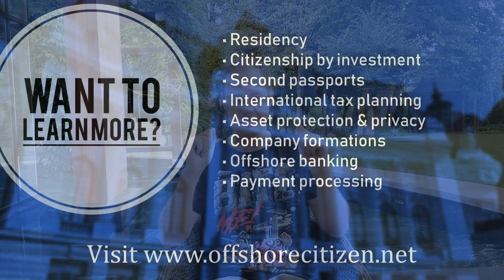Do you need a Tax Treaty?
Get personalized advice about tax, asset protection, offshore banking, residency, and citizenships

We are Offshore Citizen team. We help people become global: get a second passport, set up a second residency, pay less taxes, do banking abroad, etc.

Author: Michael Rosmer